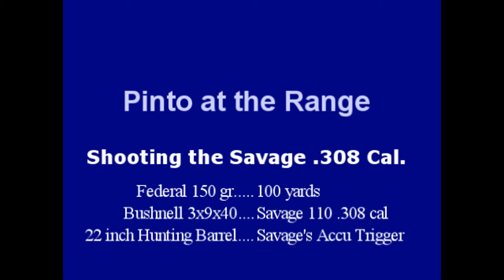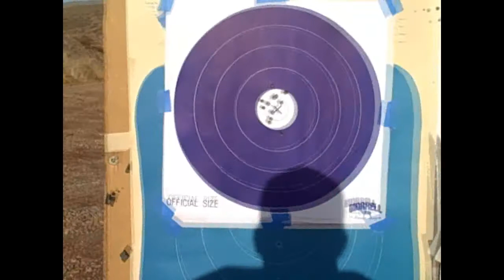Pinto Shooting the Savage .308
sighting in the scope at 100 yards